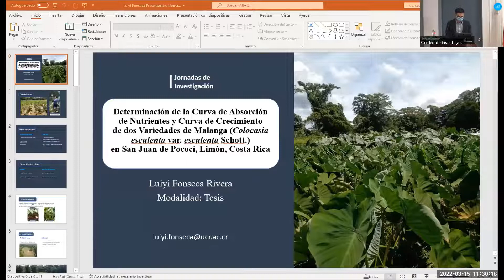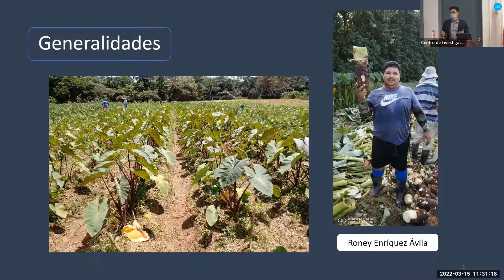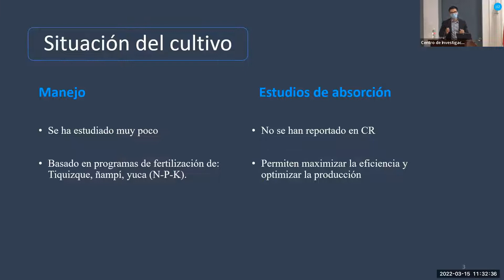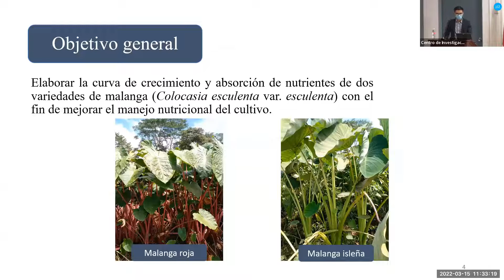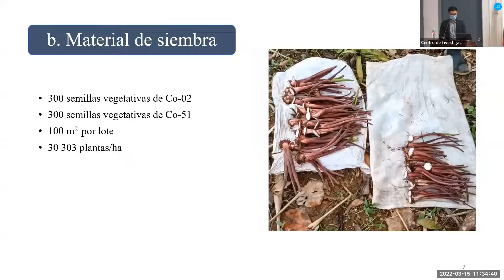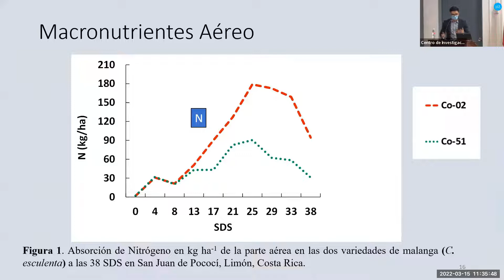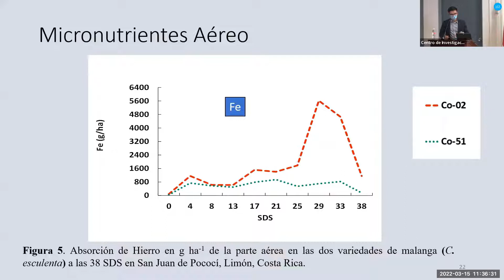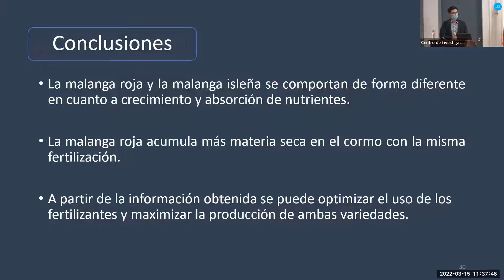1 - 05Luiyi Fonseca,Determinación Curva de Absorción de Nutrientes y Curva de Crecimiento de Malanga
I Jornadas de Investigación CIA UCR. Charla a cargo de Luiyi Fonseca Rivera, Determinación de la Curva de Absorción de Nutrientes y Curva de Crecimiento de dos Variedades de Malanga (Colocasia esculenta var. esculenta Schott.) en San Juan de Pocosí, Limón, Costa Rica